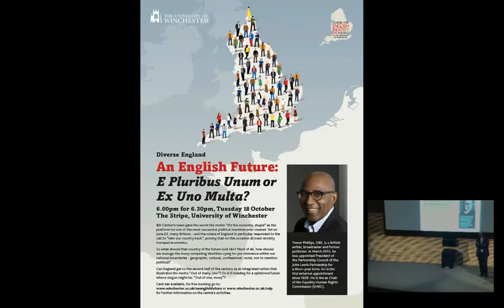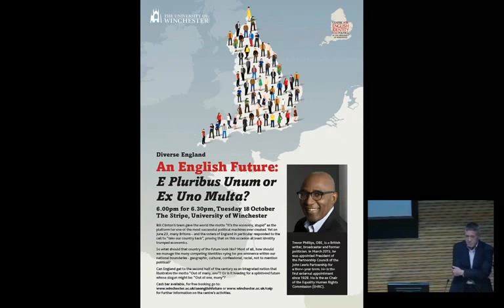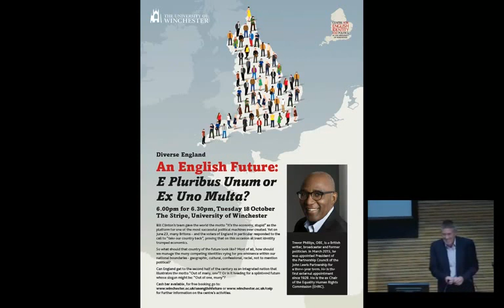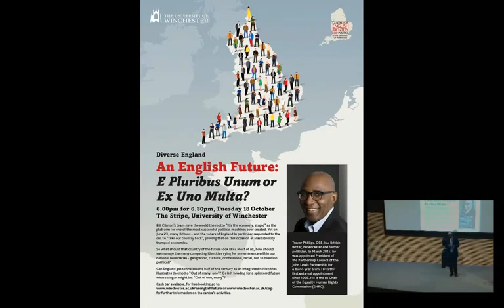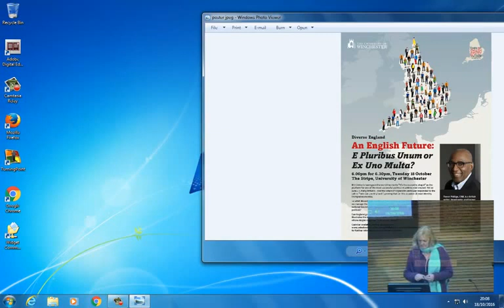An English Future - Trevor Phillips - Centre for English Identity and Politics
This is a recording of 'Diverse England: An English Future: E Pluribus Unum or Ex Uno Multa? (Out of many, one? Or out of one, many?)' by Trevor Phillips OBE. presented by the Centre for English Identity and Politics at the University of Winchester.

Talk summary:
Bill Clinton’s team gave the world the motto “It’s the economy, stupid” as the platform for one of the most successful political machines ever created. Yet on June 23, many Britons – and the voters of England in particular responded to the call to “take our country back”, proving that on this occasion at least identity trumped economics.

So what should that country of the future look like? Most of all, how should we manage the many competing identities vying for pre-eminence within our national boundaries - geographic, cultural, confessional, racial, not to mention political? Can England get to the second half of the century as an integrated nation that illustrates the motto “Out of many, one”? Or is it heading for a splintered future whose slogan might be: “Out of one, many”

About Trevor Philips:
Our speaker, Trevor Phillips, OBE, is a British writer, broadcaster and former politician. In March 2015, he was appointed President of the Partnership Council of the John Lewis Partnership for a three-year term. He is the first external appointment since 1928. He is the ex Chair of the Equality and  Human Rights Commission (EHRC).

About University of Winchester

The University of Winchester has been ranked one of the top universities in England for overall student satisfaction. It has achieved internationally recognized research in the context of its strengths in research-led teaching. The University was founded in 1840 and belongs to one of the most historical and cultural cities in the United Kingdom. The University delights in diversity and is committed to creating a safe and supportive working environment for all its staff and students. The University aims to provide a healthy sustainable lifestyle, whilst maintaining customer service and value for money.